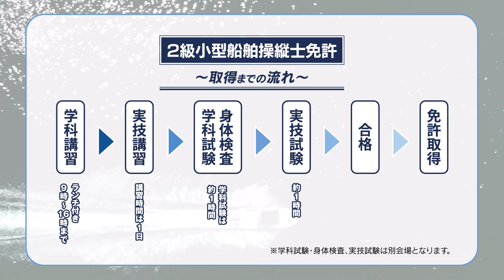新居浜マリーナ 手軽にはじめるレンタルボートのご紹介/rentalboat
四国最大のマリーナ「新居浜マリーナ」から
お手軽に始められるrentalボートのご紹介！

ヴェラシスマリーナと同じくユニマットプレシャスの
グループ内のマリーナ、新居浜マリーナでは
現在レンタルボートの会員を募集中！

18歳以上で入会可能！
会員種別は個人のみとなります。
入会金11,000円
月会費2,200円
というとてもリーズナブルな価格設定です。

また新居浜マリーナでは
船舶免許の取得、船の販売、係留契約等
マリンレジャーをトータルでプロデュースします。

ぜひ四国にお住いの皆様もそうでない方で
四国に釣りに行きたいという方も、
レンタルサービスをご活用ください！

ヴェラシスYouTubeページでは
様々な船・マリンレジャーの紹介を
動画で公開しています。

過去の動画のリンクはこちら

ボートオブザイヤー2023獲得

ご興味のある方、是非お問合せください。
商談お待ちしております。

ユニマットプレシャス　マリンセールス
東日本